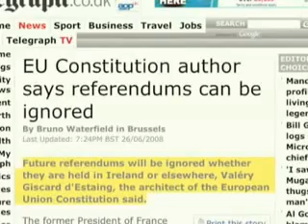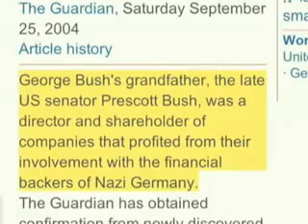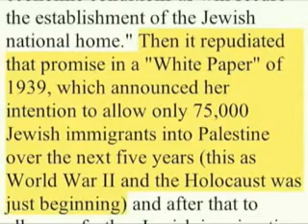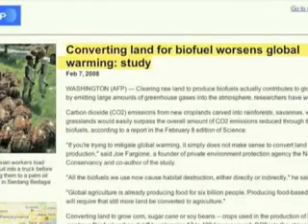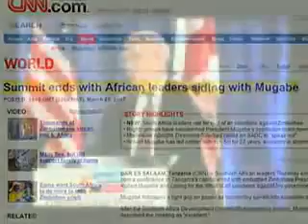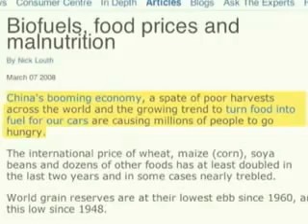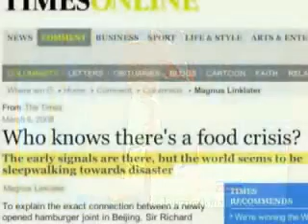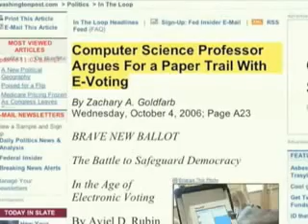New World Order plan Europe, America vs Russia, China